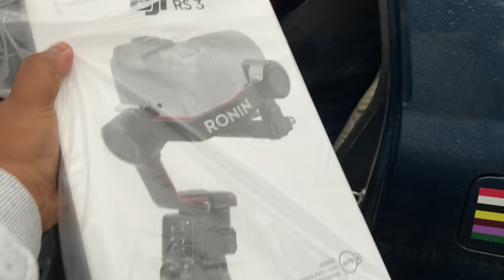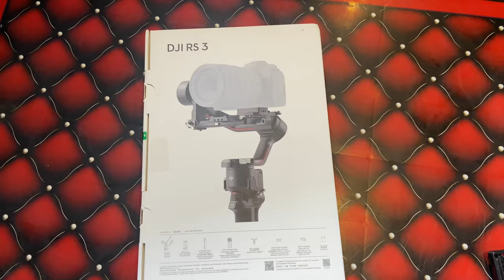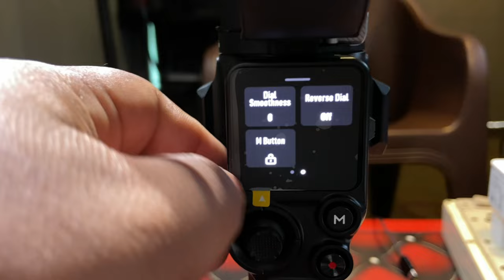"Get Ready to Shoot: DJI Ronin RS3 Unboxing and Initial Impressions!"